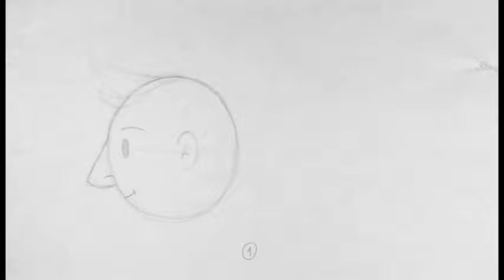Basic Head Turn (3rd Attempt)